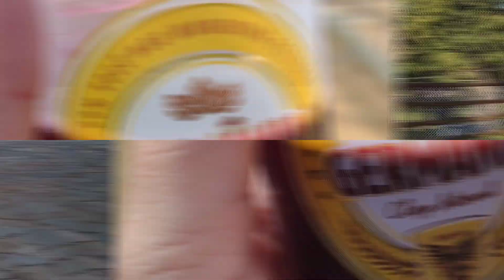Dia de muita alegria e diversão com minha família no Thermas...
neste vlog mostro um pouquinho do nosso dia no parque aquático ,véspera de natal esse ano não fiz Seia preferimos passar o dia juntos...foi ótimo 🙏                                 me sigam também no Instagram rô.rosana.76